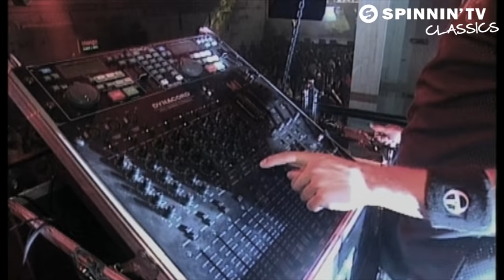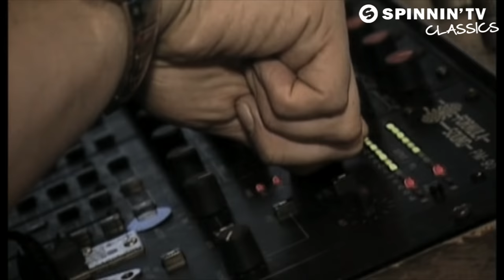Tom Novy - Your Body (Official Music Video)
pres: Tom Novy - Your Body (Official Music Video)

Released on Spinnin' Records in 2005